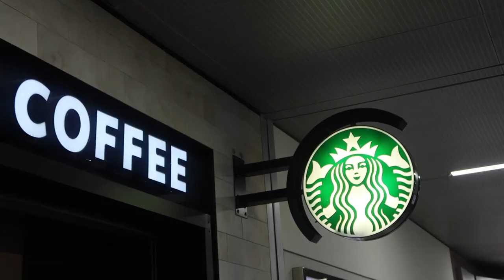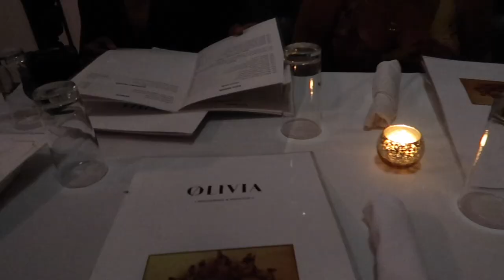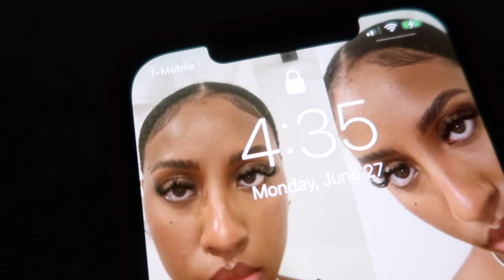MIAMI VLOG PT1: FIRST TIME FLEWED OUT, HOUSE TOUR, LATE NIGHT VIBES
Instagram (Hair page) @sheniahstyles